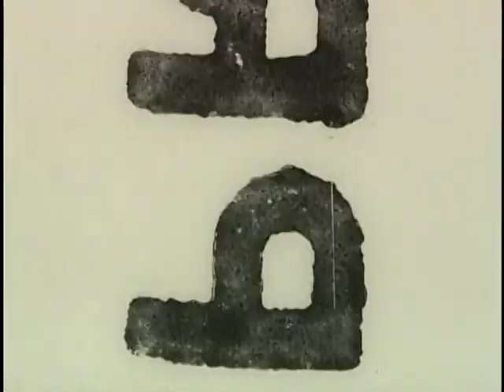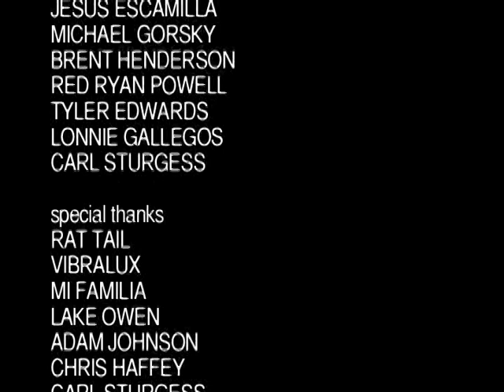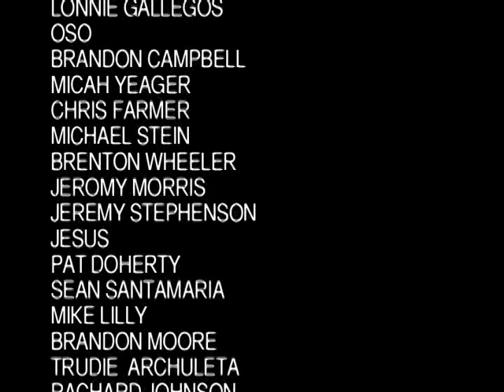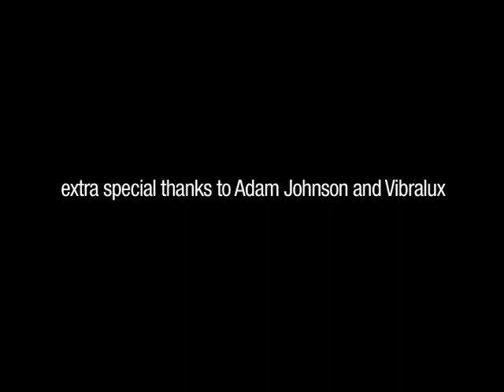The Meantime - Part 2/2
Because we LOVE Brandon Negrete's work, and we couldn't find it online.